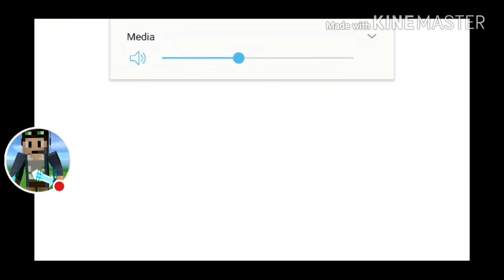Pixel Gun 3D - "Homing Weapons Gameplay"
This video is just
NOOB WEAPONS!!!